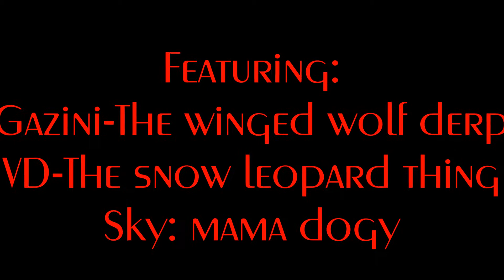Short Animation (Feat. Sky and VD)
So yeah... While animating an AMV I decided to take a break and animate this stupid thing C: I admit it was fun but then I got so into it I did
2.5 days of work
266 frames (a few repeated)
3-4 hours worth of editing frames and such in Movie Maker
and almost 50 seconds worth of utter waste of time and nothingness XD
So yeah :D Here's a small thing for everyone C:

Gazini is me C:

Programs used:
Wacom Tablet

~Peace, Love, and Human Stupidity...